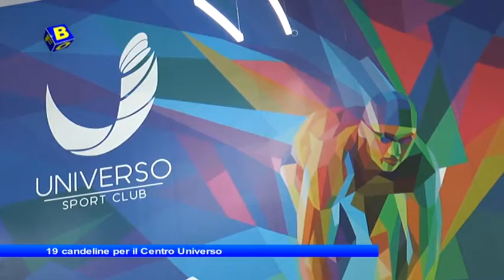Infobox. 19 candeline per il Centro Universo